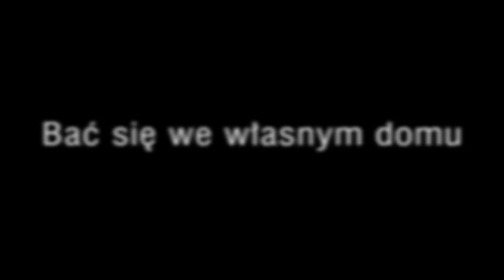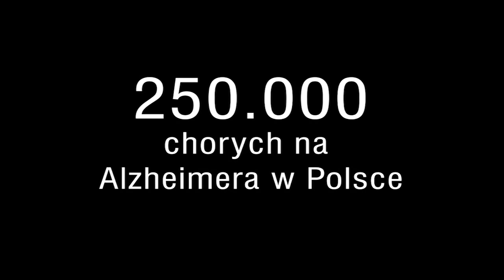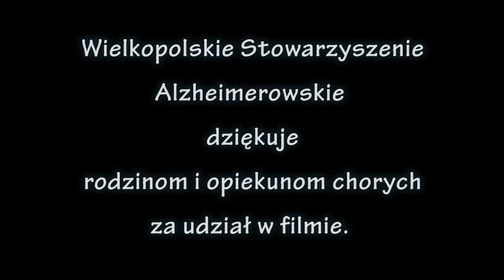Choroba Alzheimera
Film dla Wielkopolskiego Stowarzyszenia Alzheimerowskiego przybliżający tematykę choroby Alzheimera.

Studio Filmowe Talk To The Frog
ul.Foksal 18
00-372 Warszawa